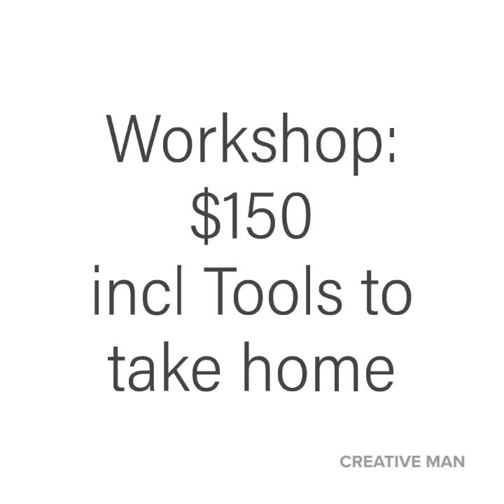Spoon Carving Workshops in Sydney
Come join us to carve a spoon and learn a new skill. Leave with something you made with your own hands - and taking home a full set of spoon carving tools. One Saturday a month in Sydney. You will use sloyd knives, hook or spoon knives, axe and saw to create a spoon of your desig.